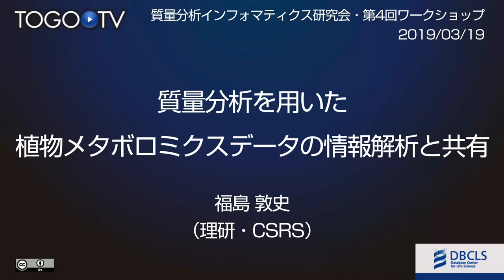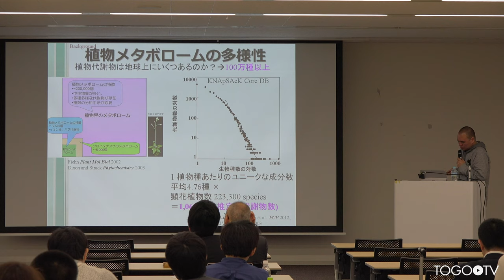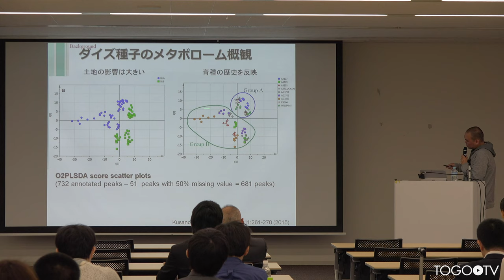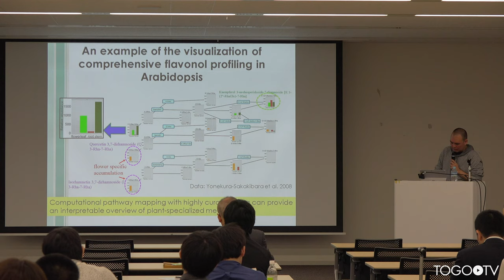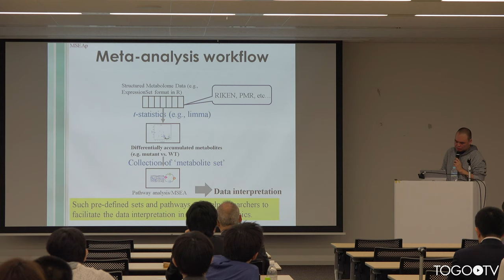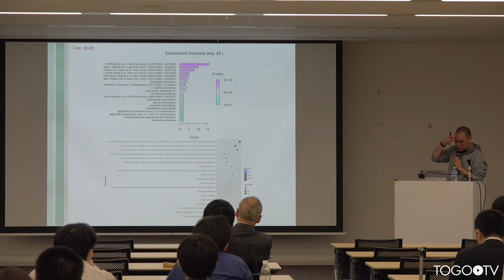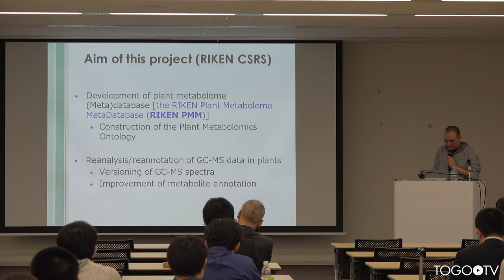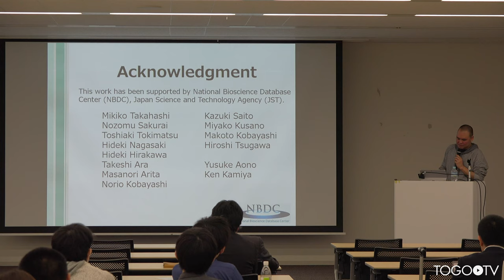質量分析を用いた植物メタボロミクスデータの情報解析と共有 @ 第4回・質量分析インフォマティクス研究会ワークショップ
本日の統合TVは、2019年3月19日(火)にJST東京本部別館(K's五番町ビル) 1階ホールで開催された第4回・質量分析インフォマティクス研究会ワークショップから、理化学研究所 環境資源科学研究センター (CSRS) 福島 敦史 氏による「質量分析を用いた植物メタボロミクスデータの情報解析と共有」をお送りします。約36分です。